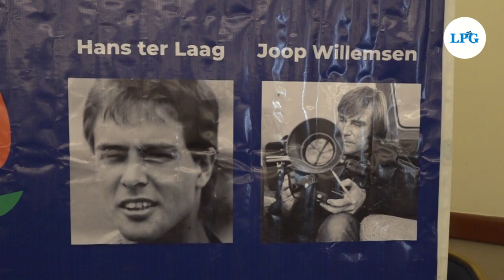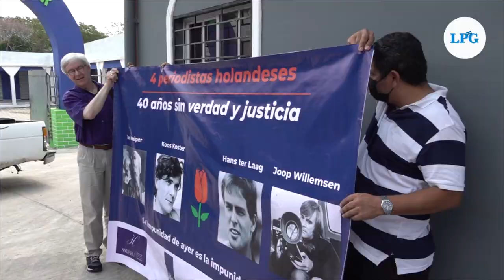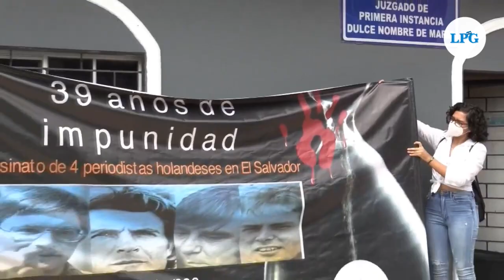Ordenan captura de militares vinculados al homicidio de periodistas holandeses durante la guerra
Miembros de la Fundación Comunicándonos y la Asociación Salvadoreña para los Derechos Humanos (ASDEHU) informaron sobre la detención de altos mandos de la Fuerza Armada de El Salvador por el asesinato de cuatro periodistas holandeses, cometido en 1982, durante el conflicto armado.

¡Visítenos!